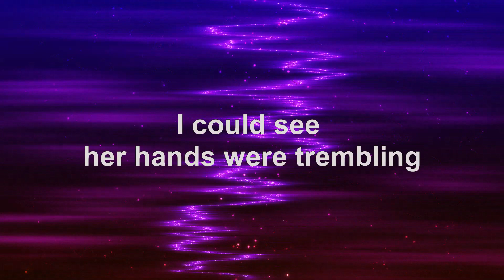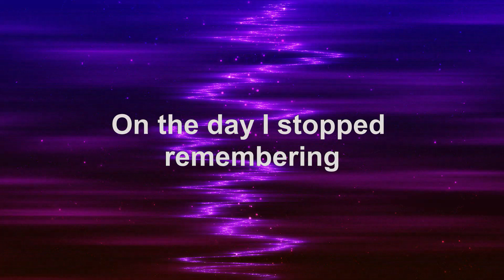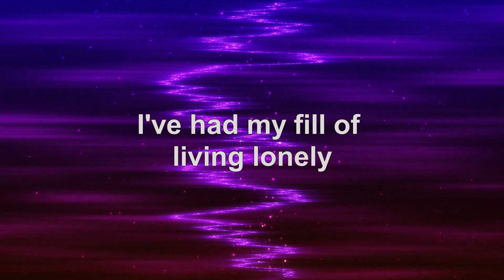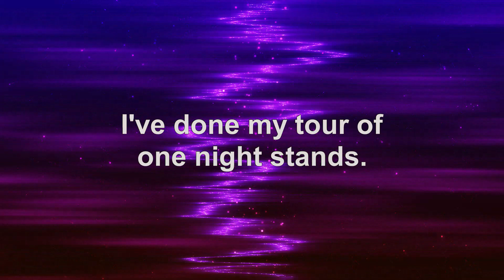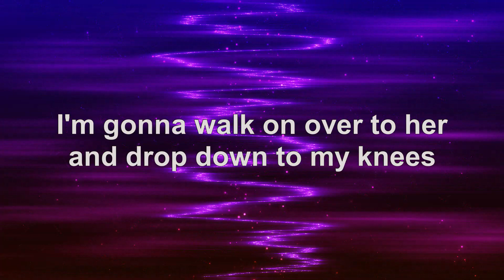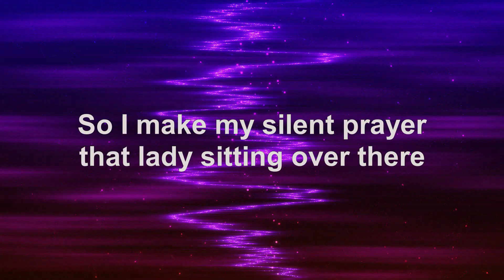Scott Pennell That Lady Sitting Over There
This song is about realizing where one belongs and working to get back there.

Singer:  Scott Pennell
Words & Music:  Richard Carfora